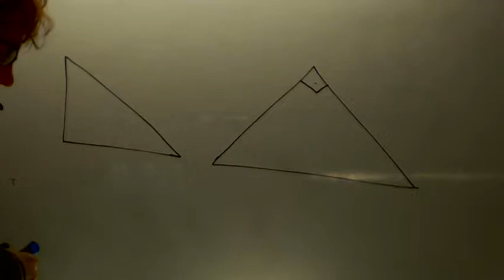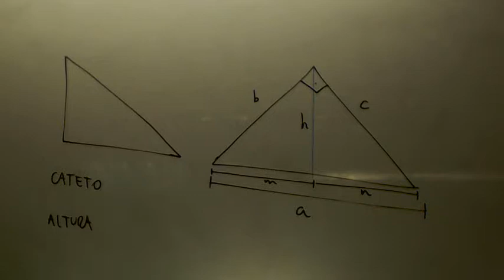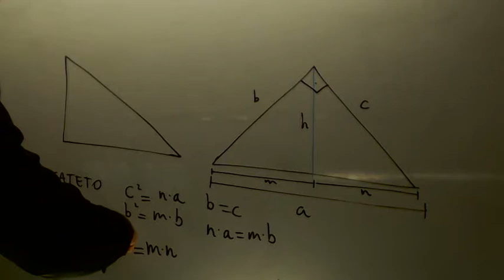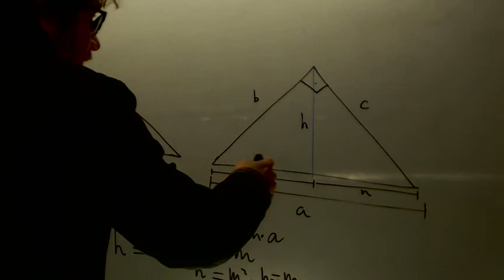Demostracion de que en un triangulo rectangulo isosceles Academia Usero Estepona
Demostracion de que en un triangulo rectangulo isosceles